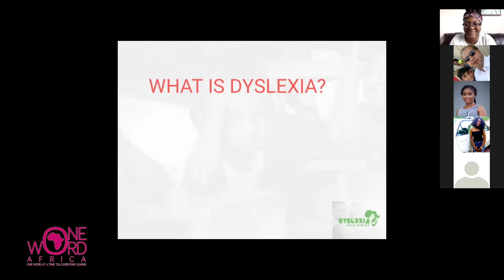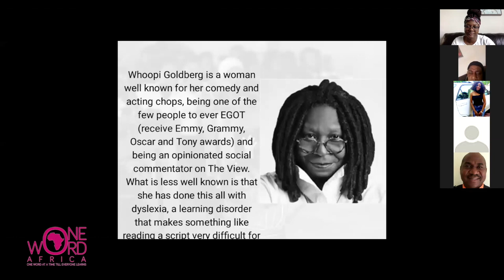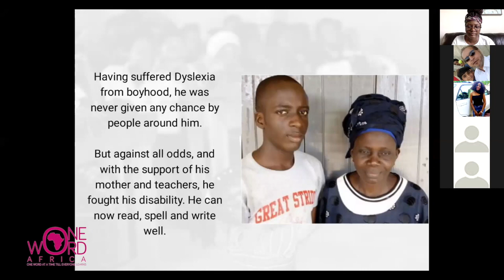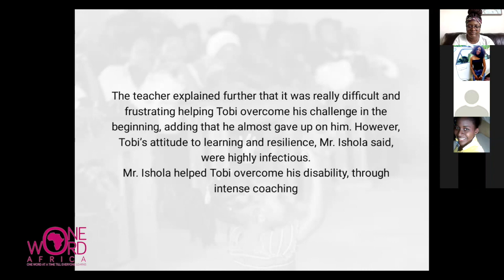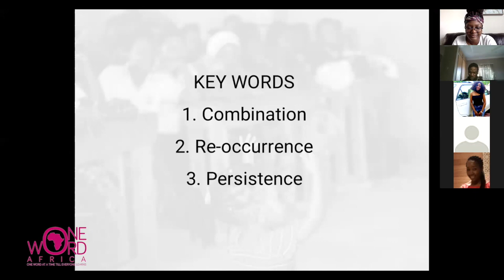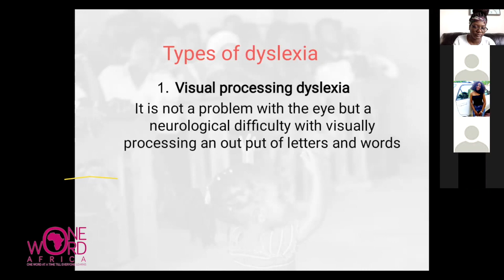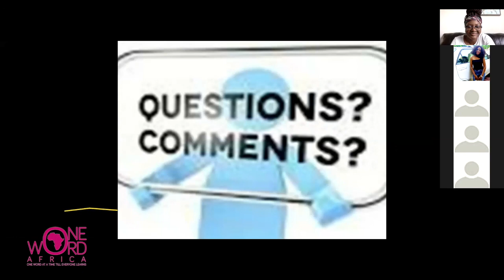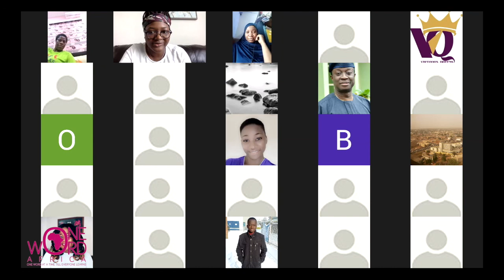Understanding Dyslexia with Blessing Ingyape